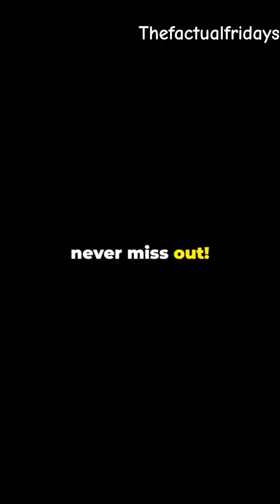Boeing Starliner: What Went Wrong? 🚀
Explore the setbacks and challenges faced by Boeing's Starliner spacecraft on its journey to the stars. What caused the delays, and what’s next for this ambitious project? 🚀